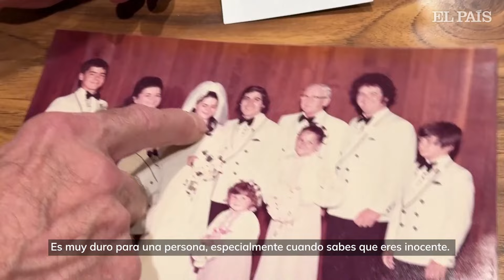Hombre excarcelado recibe un MILLÓN DE DOLARES | EL PAÍS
Michael Sullivan recibirá un millón de dólares del Estado de Massachusetts tras pasar 27 años en prisión por un crimen que no cometió. Sullivan fue arrestado y condenado por el asesinato Wilfred McGrath en 1986. Tras años de sostener su inocencia, nuevas pruebas de ADN lograron su liberación en 2013. En noviembre, un jurado ordenó al Estado pagarle 12 millones de dólares en compensaciones tras una demanda, pero las regulaciones locales redujeron el pago final.

Durante su estancia en prisión, Sullivan atravesó la muerte de su madre, su hermana y su hermano, sin que le fuera permitido asistir a los funerales. Debido a su condena perpetua, no estaba autorizado a participar en los programas para capacitación de diversas profesiones en prisión. También sufrió distintos ataques en los que sufrió heridas severas en una oreja y la nariz.